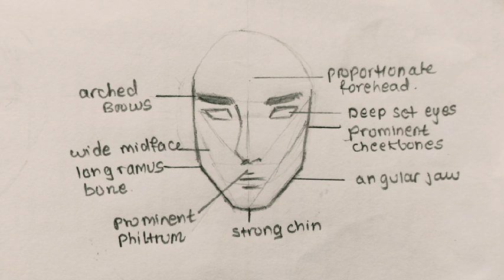🌀Warrior skull subliminal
What will you get:

- perfect warrior skull.
- perfect Ideal forehead.
- lower hairline
-prominent brow ridge
- arched brows
- deep set eyes
- ideal eye shape
-wide angular jaw
- prominent zygomatic arches/ prominent cheekbones
-  ideal nose
- perfect strong chin as well as lower face
-wide midface
- high bone definition
- upward and forward maxilla and mandible
- straight teeth
-  perfect bite alignment
- get rid of any teeth gaps
- perfect tongue posture
- get rid of recessing/ weak chin
- perfect mid philtrum
- perfectly square and angular jaw
-  slightly hollow cheeks
-  long ramus bone
- sharpest defined jawline
- prominently, defined Adam's apple
-  ideal masculine and handsome face
- good facial harmony